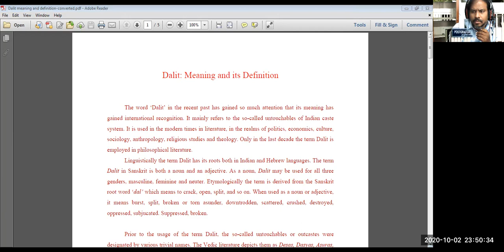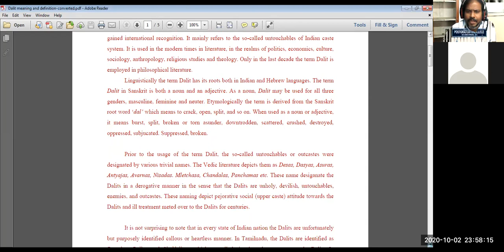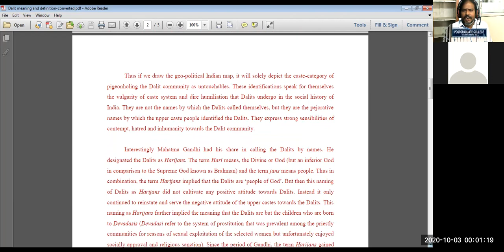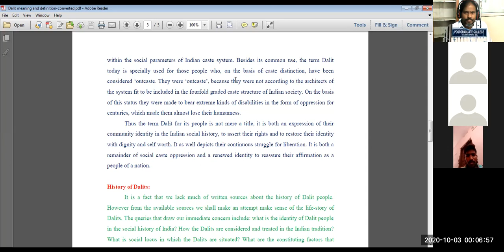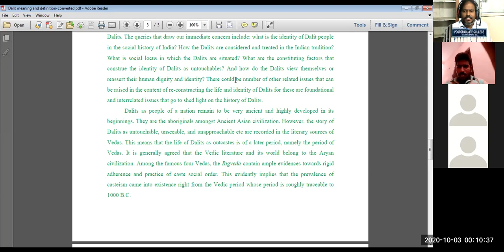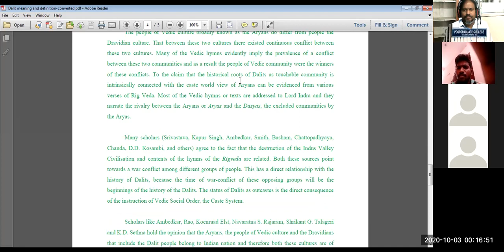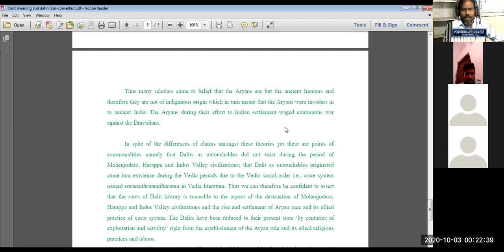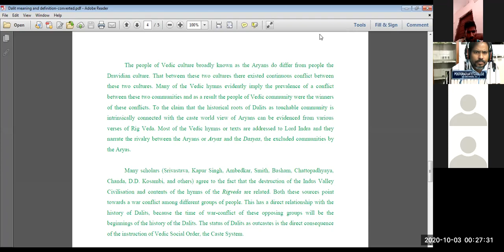PG HISTORY IInd YEAR SEM III PAPER-3 DALIT MOVEMENTS IN INDIA 1900- 1947 AT 12.20PM ON 03.10.2020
MODULE-1: DALIT, DEFINITION AND ITS MEANING